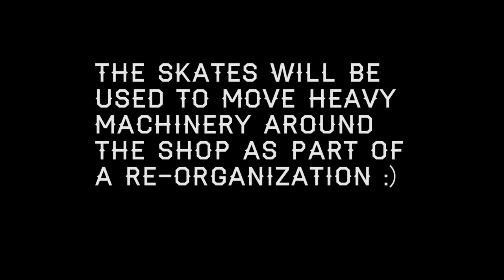DIY Machinery Skates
Need to move heavy hobby machinery in your shop? Check this out!